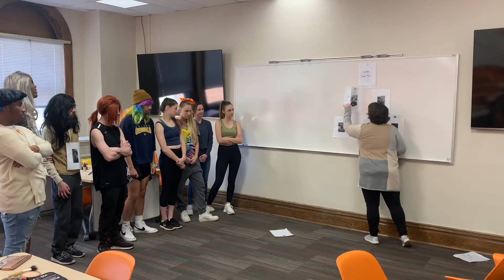U-Parody film short film Gabby Dee Dance studio